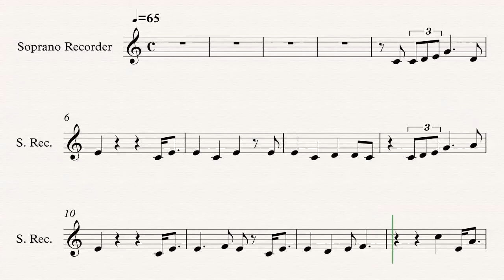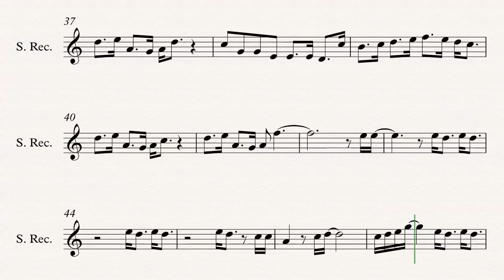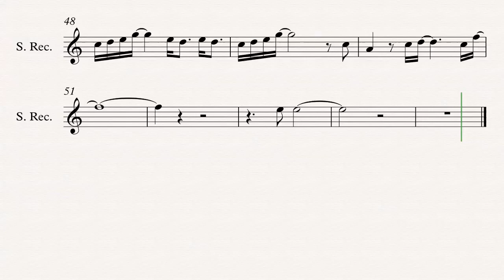Never Enough The Greatest Showman OST Recorder Duet